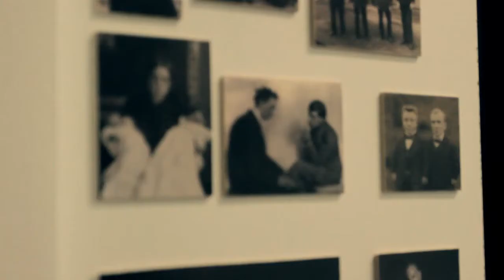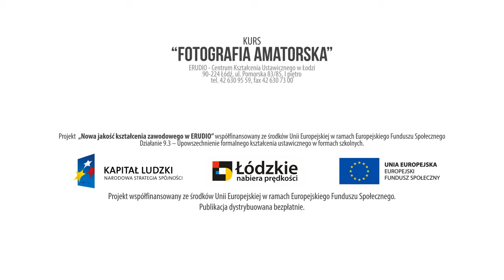Centrum Kształcenia Ustawicznego Erudio | Fotografia Amatorska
Kurs - Fotografia Amatorska. Projekt  „Nowa jakość kształcenia zawodowego w ERUDIO" współfinansowany ze środków Unii Europejskiej w ramach Europejskiego Funduszu Społecznego.